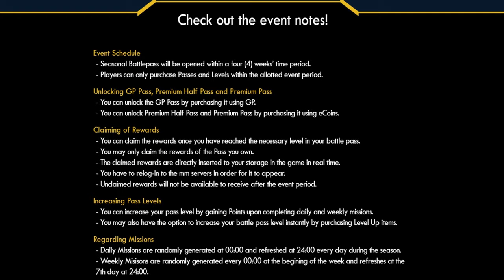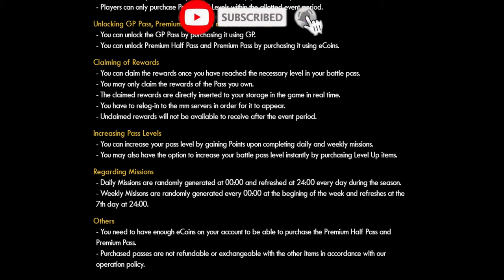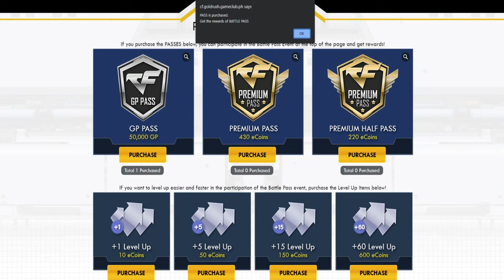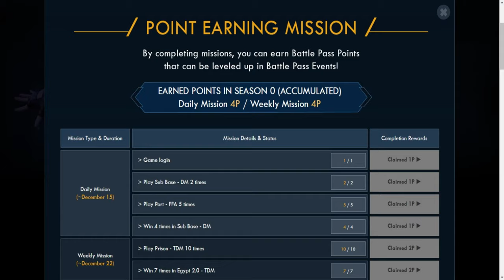[Event] Battle Pass Season 1/ Magic Option Stone/ Ingame Benefits/ Perma Weap |CFPH| MonarchZombieV4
Welcome to the Channel of Monarch of CrossFire Philippines!

crossfire ph gameplay,
crossfire ph gameplay 2021,
crossfire ph gold rush,
crossfire ph game master,
crossfire ph gold rush spin lucky strike 2020,
crossfire ph gameclub download,
crossfire ph google drive,
crossfire ph gb,
crossfire ph high ping fix,
crossfire ph highlights,
crossfire ph how to get m4a1 undertech,
crossfire ph how to change email 2020 error has occurred. please ask for customer center problem,
crossfire ph high ping fix 2021,
crossfire ph how to see/change secret question,
crossfire ph iris,
crossfire ph issue,
crossfire ph installer,
crossfire ph ip address,
kristian ph crossfire,
crossfire ph lag,
crossfire ph lotto spin,
crossfire ph live,
crossfire ph lag fix,
crossfire ph latest patch,
crossfire ph low fps,
crossfire ph launcher download,
crossfire legends ph,
crossfire ph mobile,
crossfire ph melee,
crossfire ph manual patch,
crossfire ph maintenance,
crossfire ph manual patch 2021,
crossfire ph za mode,
crossfire ph zombie mode,
crossfire ph pacific macta vs execration,
crossfire ph new vip,
crossfire ph new cheat,
crossfire ph new update,
crossfire ph network connection error fix,
crossfire ph new armoured beast mode package sale ejrm zombie v4,
crossfire ph night city,
crossfire ph new cheat 2021,
crossfire ph offline,
crossfire ph offline installer,
wacky ph crossfire offline,
crossfire ph parkour,
crossfire ph package c,
crossfire ph parkour #3,
crossfire ph port,
crossfire ph ping,
crossfire ph port forwarding,
crossfire ph rank match,
crossfire ph revenge,
crossfire ph revenge highlights,
crossfire ph register,
crossfire ph ranks,
crossfire ph requirements,
crossfire ph resolution problem,
crossfire ph runtime error r6002,
crossfire ph spin,
crossfire ph shutdown,
crossfire ph sniper,
crossfire ph storage,
crossfire ph sniper pro,
crossfire ph server status,
crossfire ph tournament 2020,
crossfire ph tournament,
crossfire ph titanium beast,
crossfire ph trade market,
crossfire ph test server,
crossfire ph top players,
crossfire ph top up,
crossfire ph top clans,
crossfire ph update,
crossfire ph update 2021,
crossfire ph unknown error exiting game,
crossfire ph new update 2020,
crossfire ph vip,
crossfire ph vpn,
crossfire ph vip sale 2020,
crossfire ph vip installment,
crossfire ph wallhack 2021,
crossfire ph wallhack,
crossfire ph website,
crossfire ph wallhack 2020,
crossfire ph won't launch,
wacky ph crossfire,
crossfire ph za,
crossfire ph za mode cheat 2020,
crossfire z8games ph,
crossfire ph 2020 1v1 lang,
crossfire ph 2020,
crossfire ph 2010,
crossfire ph 2021 cheat,
crossfire ph 2009,
crossfire ph 2012,
crossfire ph 2.0,
phantom 5 crossfire